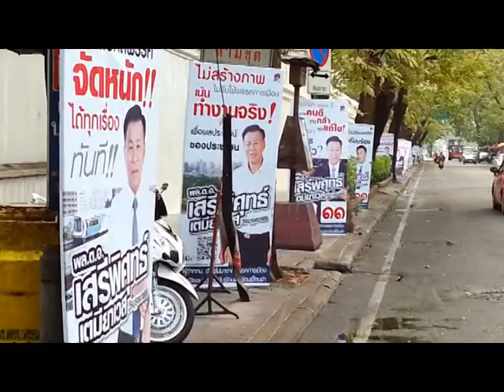เสรีพิศุทธ์หาเสียง.mpg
พล.ต.อ. เสรีพิศุทธ์ เตมียาเวส ผู้สมัครผู้ว่า กทม.หมายเลขที่ 11 ลงพื้นที่หาเสียง ที่ ท่าน้ำพรานนก
Photographer  ประเสริฐ เทพศรี (Prasert Thepsri)